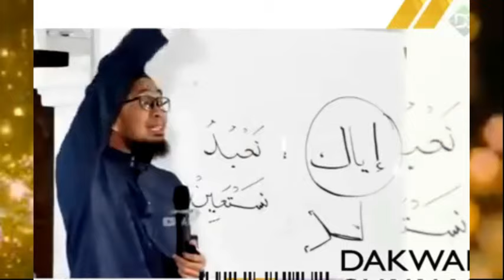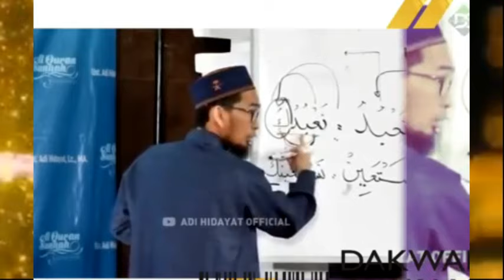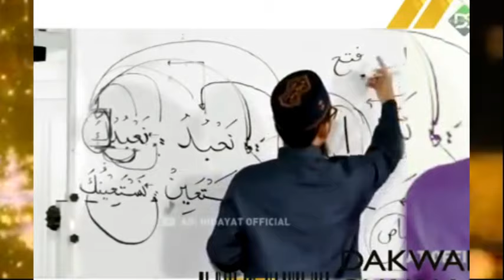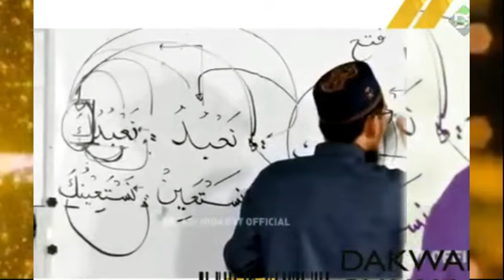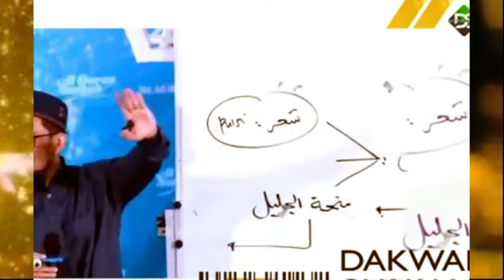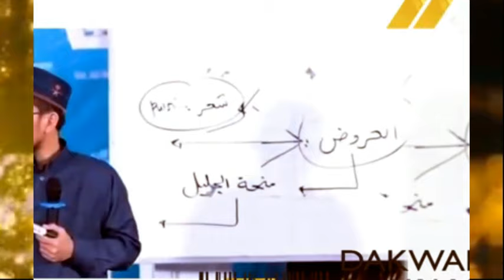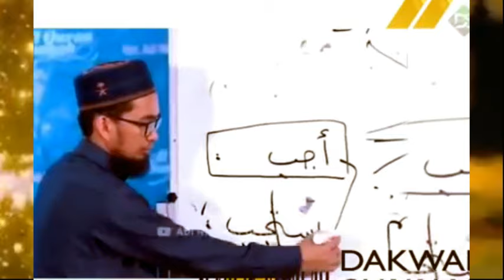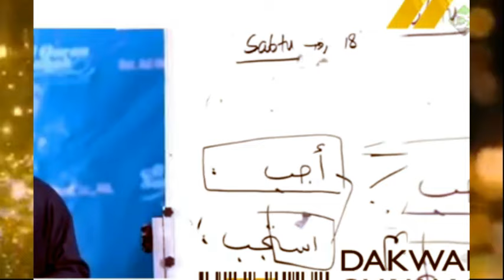Adi Hidayat Terbaru : Berusahalah agar makin dekat kepada Allah agar hidup makin mudah KAJIAN UAH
CeramahTerbaru  Ustadz Adi Hidayat Lc. MA
adi hidayat official terbaru

Ceramah Islam
AA Gym,
KH Zaenuddin MZ
Khatib Basalamah,
ustd adi hidayat
adi hidayat